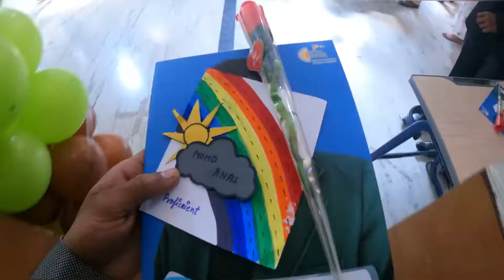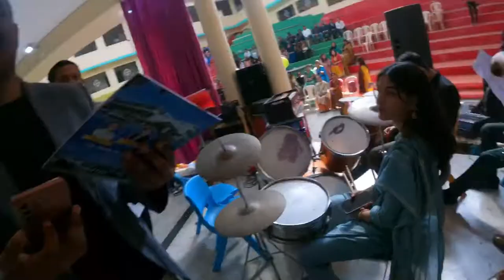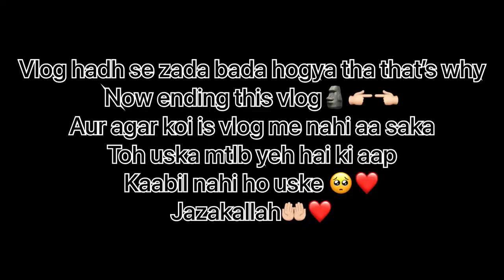FAREWELL VLOG - The Doon Global School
So that was my last day in school. I really enjoyed it.